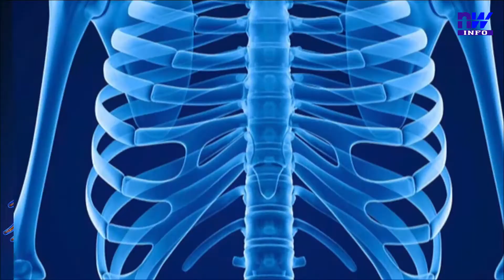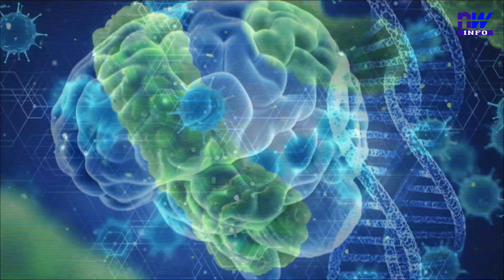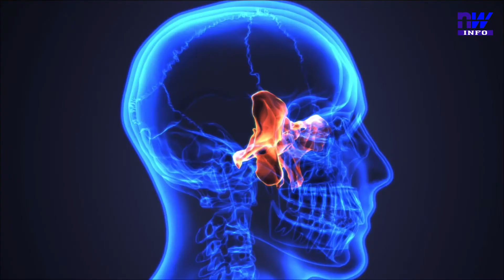Anxiété : comment reconnaitre et soigner les troubles anxieux (P2)